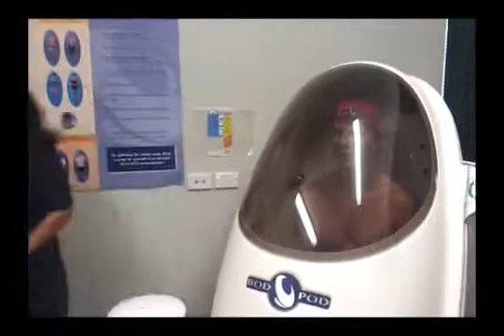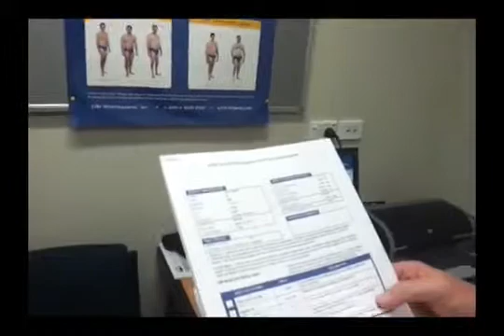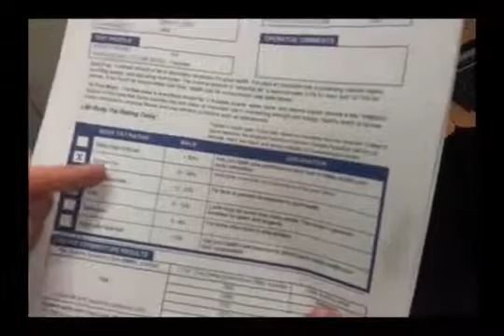Accurate body fat measurement performed with Bod Pod at Massey University (New Zealand)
Get connected with "COSMED News" Facebook Page. and click "I Like"